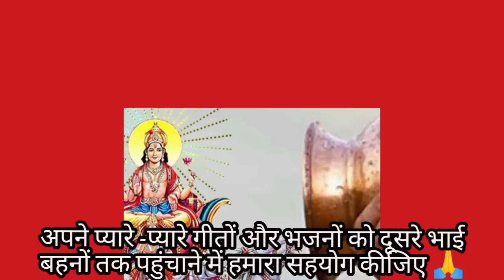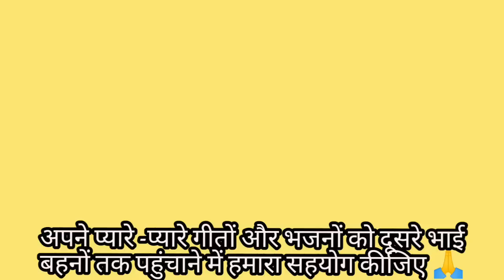सूरज भगवान और चांद भगवान को अर्घ्य देते समय बोले जाने वाले मंत्र(688)सही और पूरा मंत्र/सरोज चौधरी..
Surya aur chandrama ke argha dete samay bole jaane wale Mantra

अपनी संस्कृति को संजोए रखने में हमारा सहयोग करें 🙏🙏